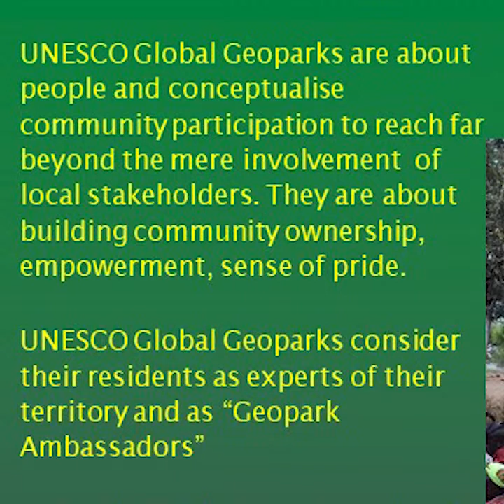Prof Patrick McKeever' public lecture - Geoparks are people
Recorded on 19 Feb, 2019 at Oamaru Opera House, New Zealand